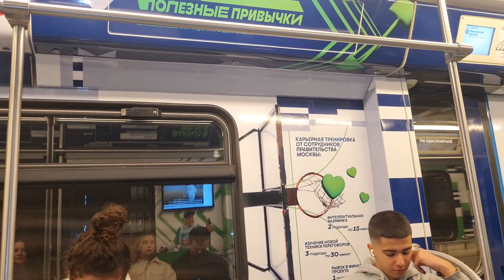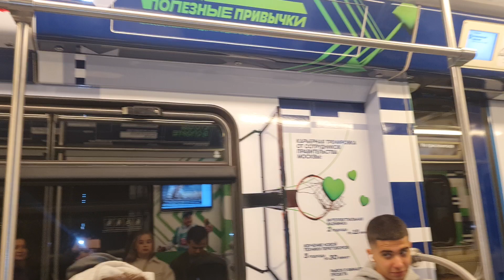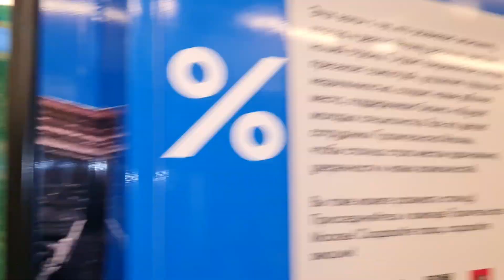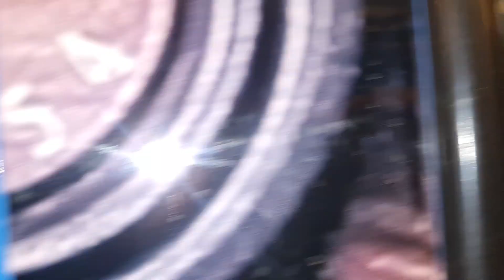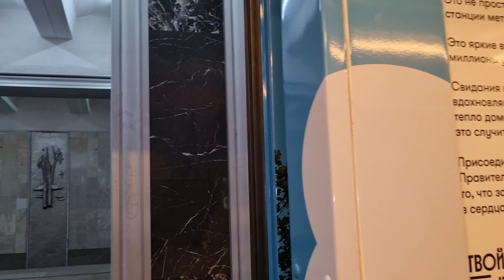Поездка На Новом Тематическом Поезде Твоё Дело От Севастопольской до Тульской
00:00 Севастопольская
1:50 Нахимовский Проспект
3:35 Нагорная
5:45 Нагатинская
9:30 Тульская